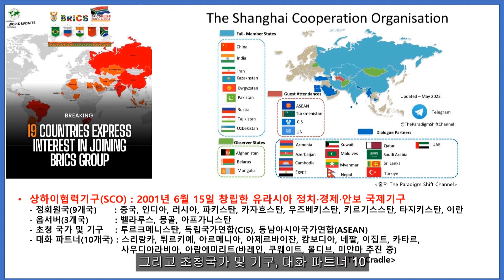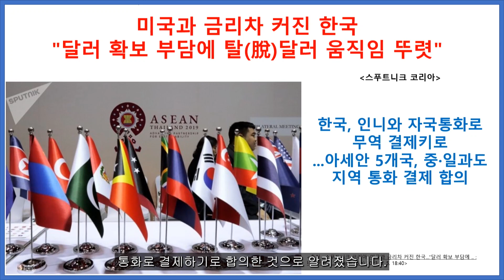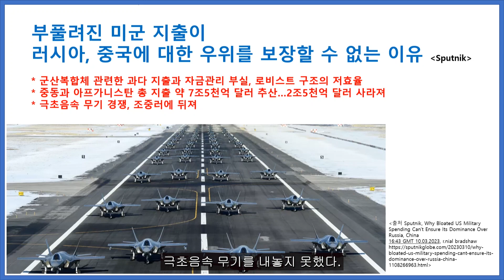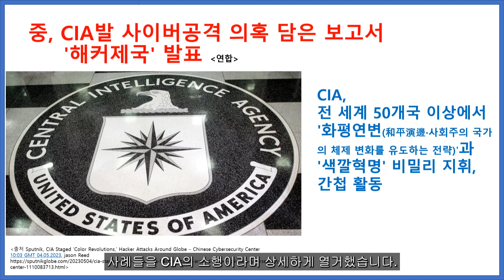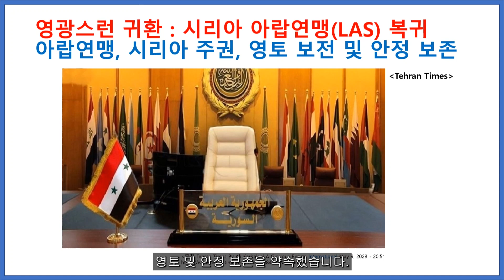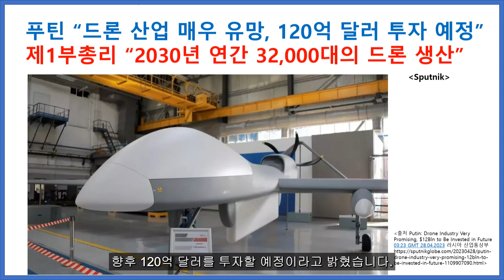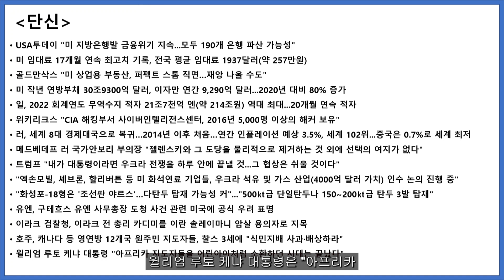류경완의 국제평화뉴스 597회 (7) 페페 에스코바르 "미국, 러시아와 중국에 압도당하다"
2023년 4월 30일 ~ 5월 6일 소식
※ CMS 정기 후원으로 회원 가입하시면 연구원의 다양한 프로그램에 참여하실 수 있습니다.